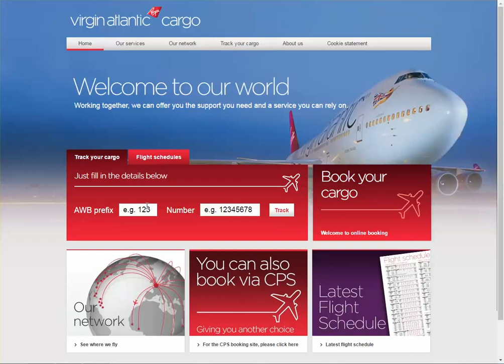Virgin Atlantic Cargo Tracking,Virgin Atlantic Air Cargo Tracking Status